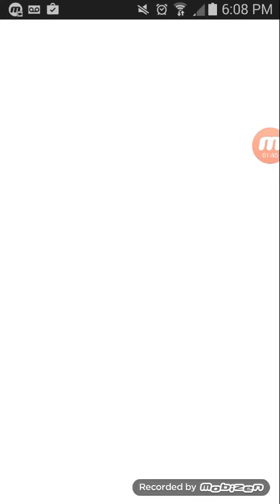Paper toss*so hard